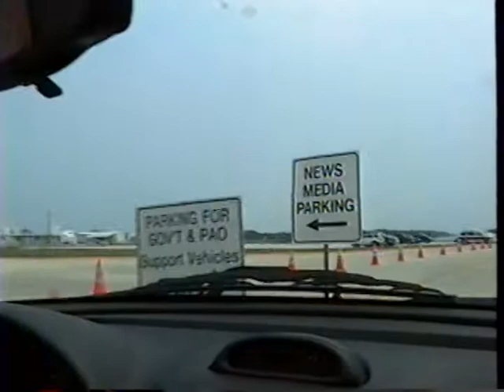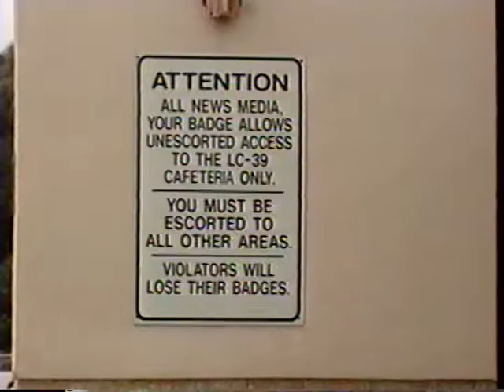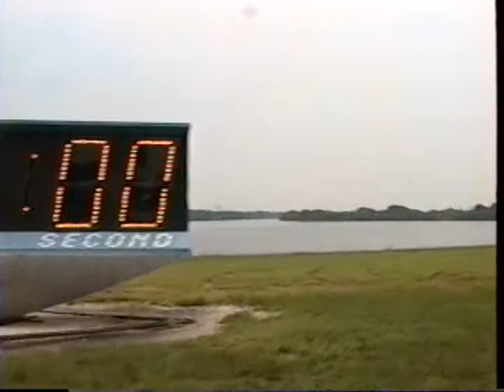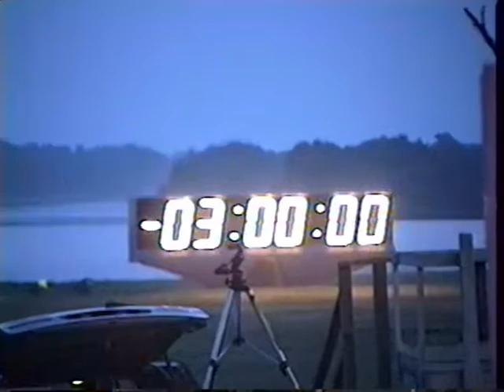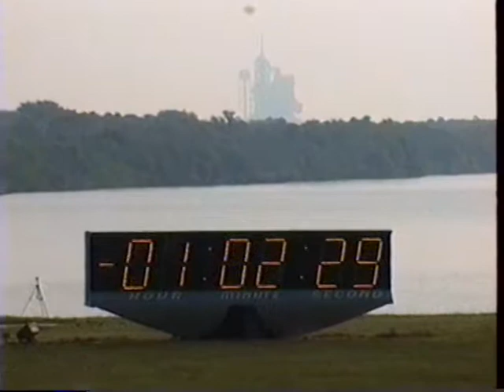STS 85 launch August 7 1997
"Home Video" of Mark Trotter and Tim Harrington at Kennedy Space Center for the launch of STS 85.   Space Shuttle Orbiter "Discovery"
Views of the NASA News Center, Press Grandstand and post launch press conference.